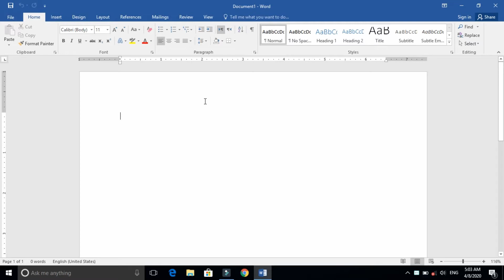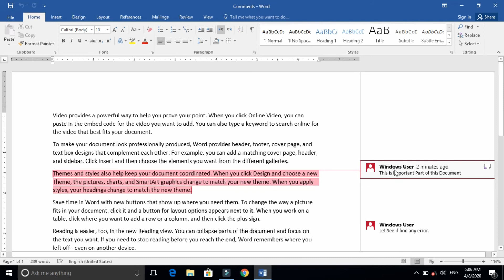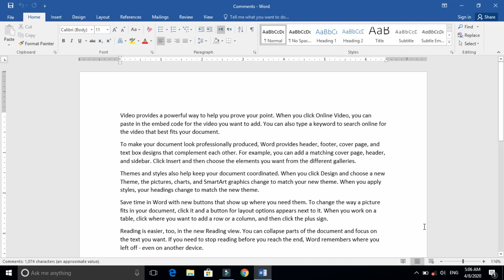How to Create Comment in Your Document in MS Office 2016 - Part 16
This is Excellence Academy and we are learning MS Office Step by Step in this episode we will learn about Comments, What is the Purpose of Comments, What is the Usage of Comments, How to insert Comments in MS  office.

Practical Usage of Comments command in MS Office. This video will guide you regarding all about Comments Comments.